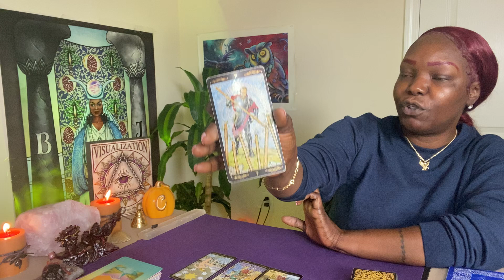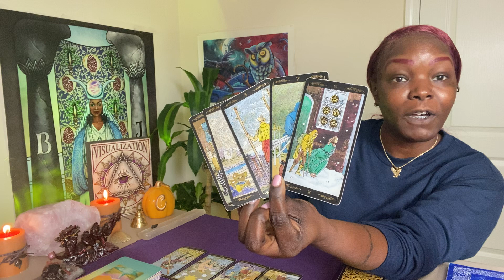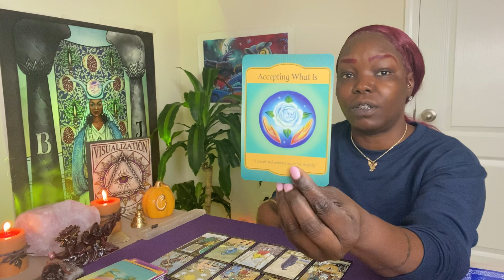CANCER ♋️ LEVELING UP🙌🏾 THEY ENVY YOUR ATTENTION🤩 HATERS❗️*NUMBERS #777 #555 ⭐️CANCER MESSAGES⭐️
GENERAL TAROT READING FOR CANCER ♋️ PLACEMENTS 9/20/21